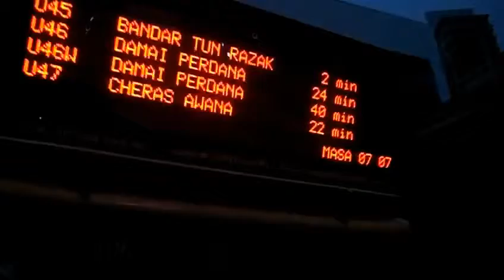muoversi in bus a Kuala Lumpur